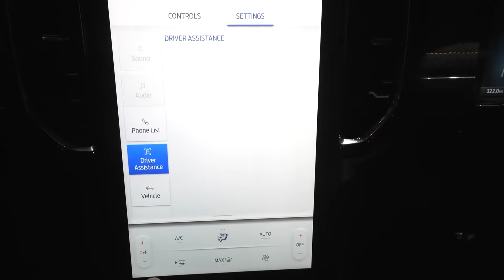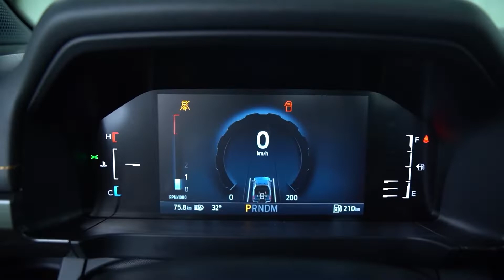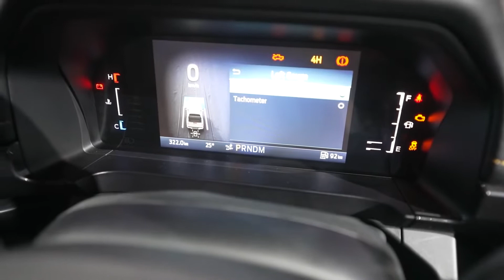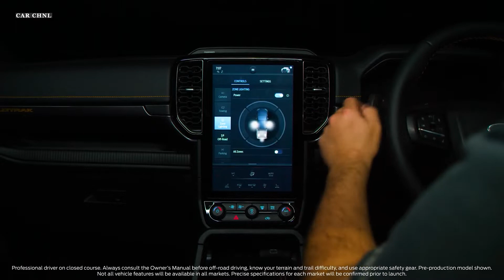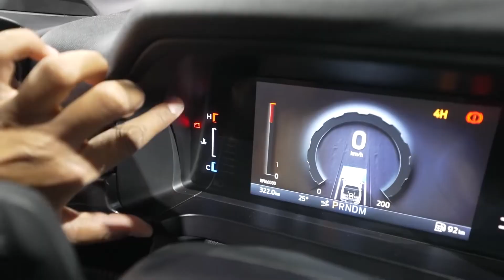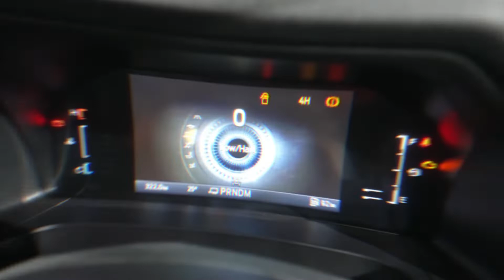2024 Ford Ranger Will Crush Toyota Tacoma!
2024 Ford Ranger Will Crush Toyota Tacoma!

In two years, an electric Ranger will arrive in Australia. Ford's next move in electrifying the Ford Ranger will be a hybrid, which might also hit the market in two years, in contrast to the all-electric F-150 Lightning. A Ford Ranger electric will soon be added to the list, rounding out the available alternatives. The new Ford Ranger Raptor 2024 is about to go into production and is ready to rival Toyota Tacoma TRD Pro. When it eventually ships, this model will bring several upgrades. In case you were unaware, the well-known F-150 Raptor is the low-performance sibling of this high-performance model. The vehicle has excellent off-road capabilities and roughly the same size as its sibling.

Hey guys, welcome back to EV ZONE, where we tell you the latest and trending news about Electric vehicles. But before we begin, make sure to subscribe to our channel and click on the bell icon so that you don't miss out on any of our amazing videos in the future.

The Ranger Hybrid would be sold in areas across the world where the EV charging infrastructure is developing or where pollution standards are becoming stricter. Take a look at what Ford's mid-size pickup vehicle has in store.

The new Ford Ranger, which was unveiled in late 2021, looks just as spectacular as the new F-150. Like its American cousin, it has big matrix LED headlights with "C-clamp" daytime running lights. An aggressive radiator grille that is taller and wider draws attention to the pickup's width. The radiator grille has a two-bar section in the center that cuts into the headlights, just like the F-150. However, unlike the all-American full-size pickup, the one-tonne ute, which was created in Australia, lacks active grille shutters. The brand-new design has muscles on the hood to give it a commanding presence.

Although not identical, the side profile resembles the contemporary Ranger. The door panels' sophisticated concave surfacing and the truck's delicate shoulder line add freshness to the design. Moving to the back, the taillights, like the headlights, come in a selection of halogen and LED units and have the distinguishing graphics on the front. The next-generation Ranger was designed with input from thousands of existing Ranger owners across the world. Max Tran, the product's chief designer, explains.

The T6.2 Ford Ranger's cabin has a more modern, automobile-like appearance. The center console, steering wheel, and AC vents have been shrunk in size, but the dashboard retains its recognizable truck-like design. The interior's appearance is sleeker and more upscale thanks to less switchgear and fewer physical controls, a 12-inch SYNC 4 portrait touchscreen infotainment system, and a fully digital instrument cluster.

Ford claims that the Ranger is the most intelligent Ranger ever, and given the availability of SYNC 4, we wouldn't contest that claim. The mobile app Remote Start, Car Status, and remote lock and unlock functions are already available, and future Ford Power-Up wireless software upgrades should make it simple to add more connected vehicle services to the list. A 360-degree camera and a Qi wireless phone charger are among the technological features.

Ford's brand-new Ranger is the most durable and capable Ranger it has ever produced. The firm has made significant technical advancements that enhance its efficiency, strength, riding quality, and performance.